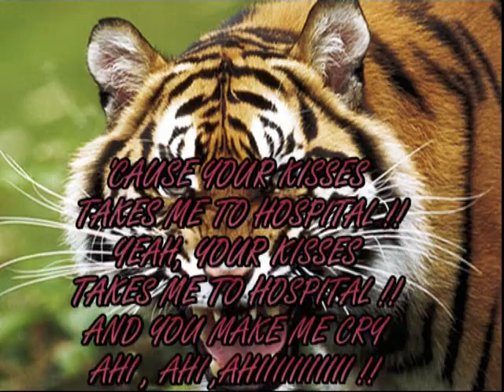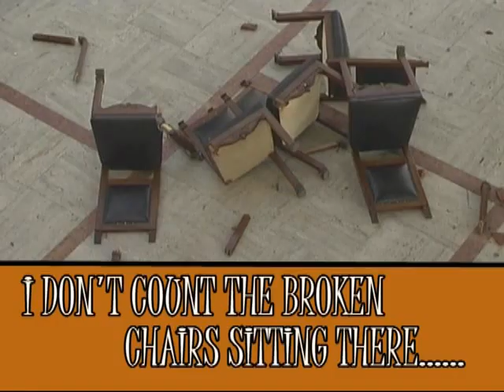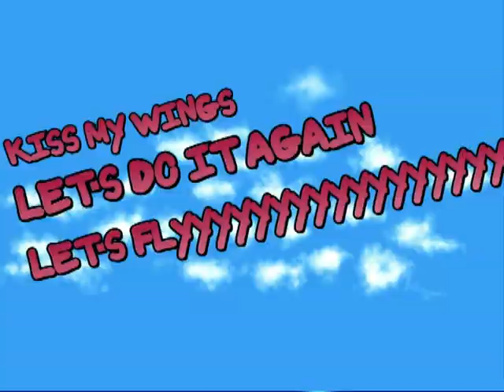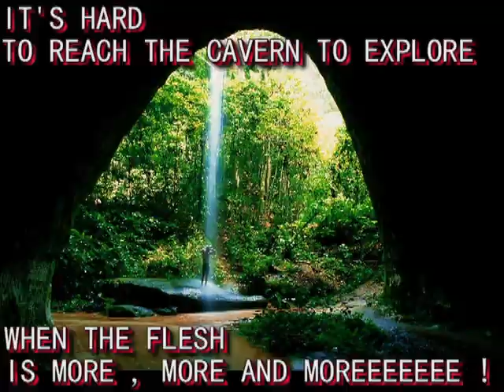locked out of heaven - bruno mars parody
My parody is about a man in love with a fat fat fat girl.